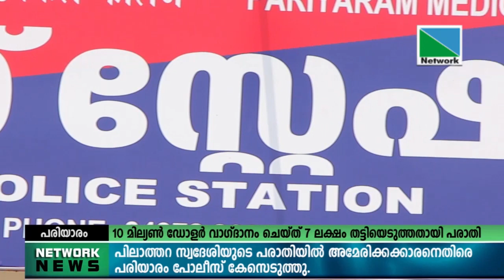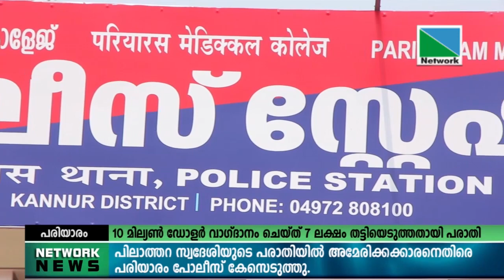കാന്‍സര്‍ ആശുപത്രി തുടങ്ങാന്‍ പത്ത് മില്യണ്‍ ഡോളര്‍ വാഗ്ദാനം ചെയ്ത് 7 ലക്ഷം തട്ടിയെടുത്തതായി പരാതി